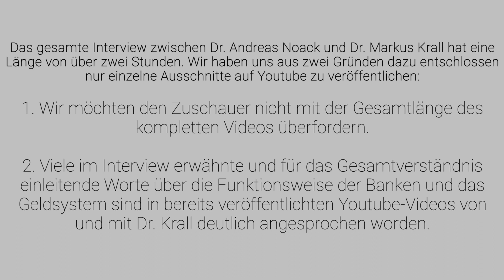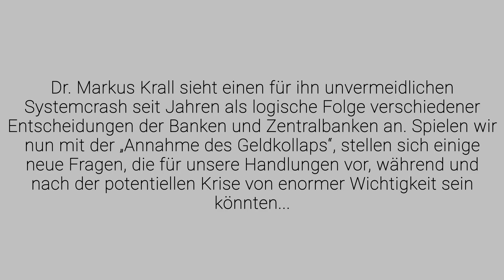INTERVIEW: Dr. Andreas Noack & Dr. Markus Krall: Ist eine bürgerliche Revolution ohne Gold möglich?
NEUE Seminartermine für 2020 und weitere aktuelle Informationen von Dr. Andreas Noack unter

Dr. Andreas Noack befragt den Geld – und Bankenexperten Dr. Markus Krall zum vielfach angekündigten Banken und Systemcrash im Jahr 2020 und seinen potentiellen sozialen Auswirkungen auf den Menschen. Die Erkenntnisse, die aus dieser Gesellschaftsanalyse entstehen, sind wichtiger, als bisher angenommen wurde, denn Gold scheint weitaus mehr zu sein, als nur ein Edelmetall zur Werterhaltung in schwierigen Zeiten...

INFO: Andreas könnte auf den Videoaufnahmen etwas müde erscheinen. Das ist nicht der Thematik oder dem Interview-Gast geschuldet, sondern liegt daran, dass zwei mehrere Stunden dauernde Interviews direkt in Folge auf dem sehr langen Seminar-Tag gedreht worden sind. Das Interview mit dem „geheimen“ und überraschenden Interview-Gast, wird in Kürze ebenfalls hier auf diesem Kanal veröffentlicht. Es wird sich wieder offensichtlicher mit Ernährung befasst und eine längst vergessene Ikone aus den Lebensmittelwissenschaften vor der Kamera sitzen. ☺

Wir wünschen trotz der erstmals beunruhigenden Fragen, die thematisiert werden, viel Freude beim Anschauen des Videos!

Behandelte Fragen:

►Wird es in Deutschland ungemütlich werden?
►Ist ein Goldverbot realistisch?
►Wie sichern wir unsere Vermögen?
►Müssen wir das Geld abschaffen und zurück zum Tauschhandel?
►Wird der Goldstandard kommen?
►Wie kann die Politik so eine Inkompetenz an den Tag legen?
►Wer hat die Nullzinspolitik zu verantworten?
►Was sind "braune" & "grüne" Investitionen und was hat Greta Thunberg damit zu tun?
►Wird die Welt der Zukunft eine dystopisch totalitäre im Sinne von George Orwell werden?
►Und einige weitere Fragen...

Weitere Informationen zu Dr. Markus Krall und seinen Projekten findet ihr

Das Interview wurde auf die Kürze von ca. 25 Minuten geschnitten. Wir haben darauf geachtet, die Aussagen und die Information möglichst unbeeinflusst vom technischen Schnitt so darzustellen, wie sie auch gesagt wurden und nichts künstlich zu verzerren. Es war keine einfache Aufgabe über 2,5 Stunden Videomaterial so stark zu kürzen. Wir bedanken uns für euer Verständnis.
ursprunc e.V.